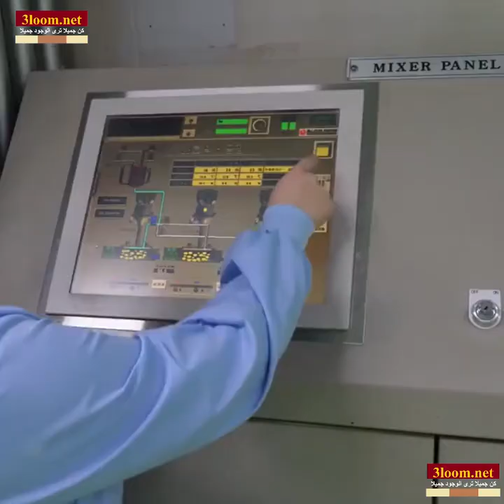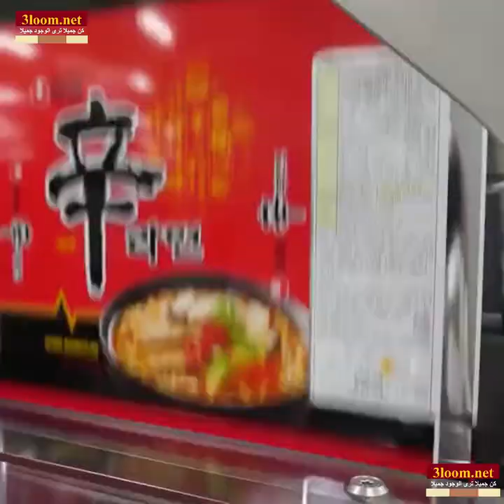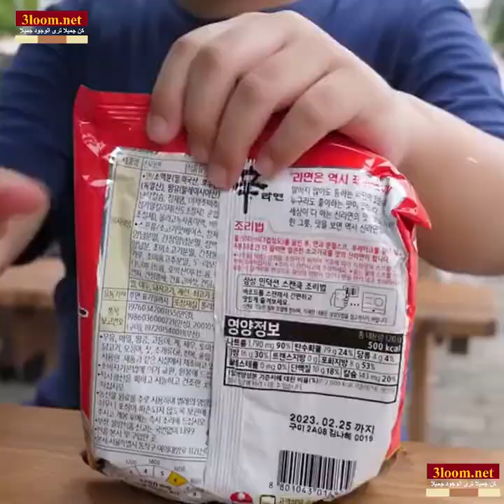كيف تتم صناعة الاندومي ؟ جولة من داخل مصنع الاندومي بكوريا الجنوبية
وصف الفيديو
 كيف يتم صناعة الاندومي؟
شاهد في هذا الفيديو
كيف تتم صناعة الاندومي ؟ التصنيع من داخل مصنع الاندومي بالصين
Original Music : الموسيقى
في هذا الفيديو أيضًا